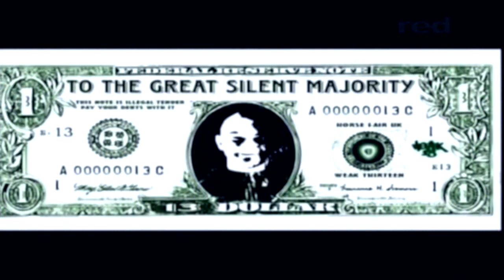WEAK13: The Pit 2008 [REMASTER]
Broadcasted September 2008

Vocals/Guitar: Nick J. Townsend
Guitar: Alex Hudson
Bass: Michelle Poole
Drums: Rob Hodgson

00:00​ Welcome to The Pit
00:41​ WRONG (LIVE)
03:15​ Band Member Introductions
05:46​ What's it all about?
08:47​ Influences
10:29​ Death Machine Explained
12:10​ DEATH MACHINE (MUSIC VIDEO)
16:01 The Music Industry
19:31 THE ALL SEEING I (LIVE)